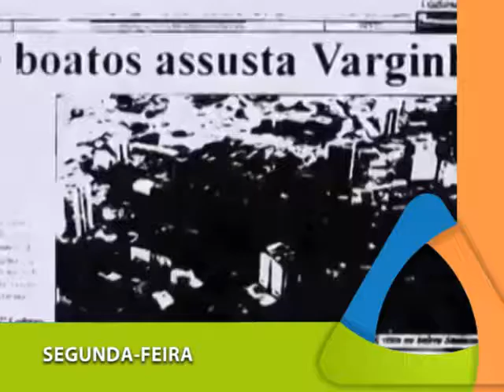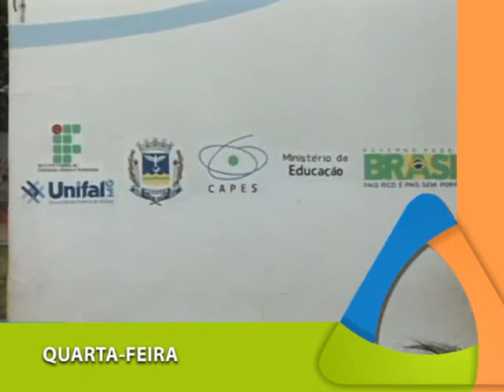Resumo da semana :: 20 a 24 de janeiro de 2014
Saiba o que foi destaque no JC entre os dias 20 e 24 de janeiro de 2014. (Jornal Cidade, 24 de janeiro de 2014)